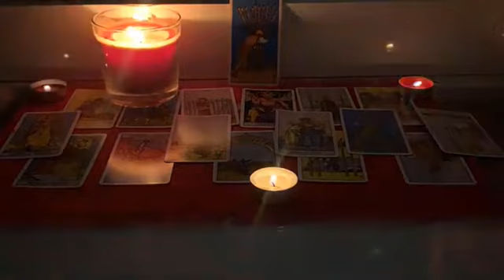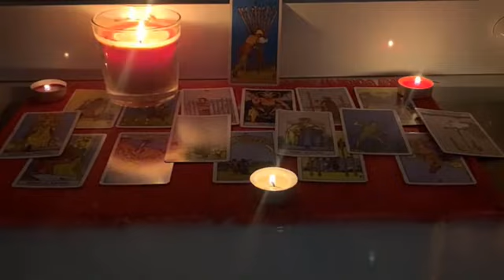Virgo ♍️ You’Re going From 0 to 10🤑 You Gonna Be Rich 💰💸😍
Virgo June 2024 Tarot Reading

Virgo Love
Virgo 2024
Virgo today
Virgo june